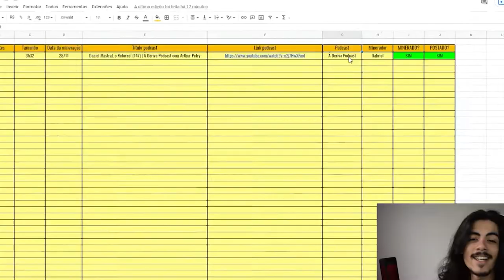DOUTOR ESTRANHO ERRA FEITIÇO E MIRANHA INVADE PODPAH | TELEGUIADO CORTES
⬇ Teleguiado Cortes ⬇
    * Conteúdos Diários